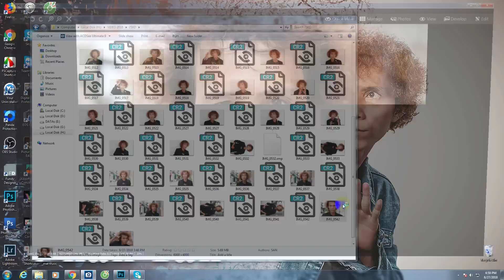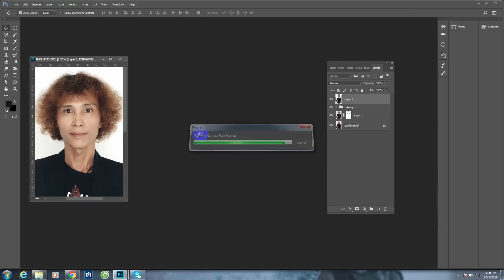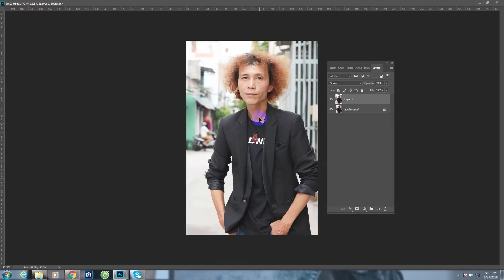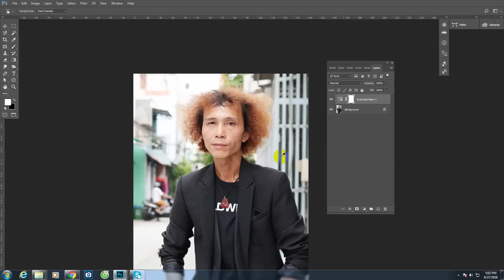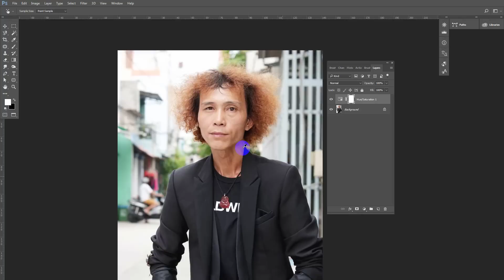Máy ảnh rẽ tiền , chất lượng của nó ... có nên mua ???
Thanks!

Thai Light sẽ giúp các ae gỡ bỏ hoang mang việc có nên mua Canon 750D.